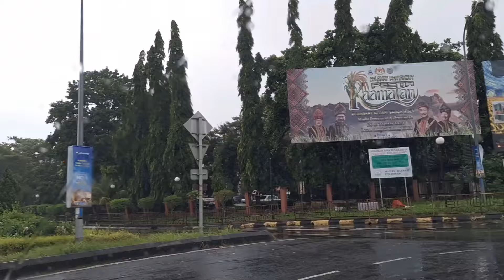Kota Kinabalu Pekan Dongongon sesudah musibah banjir 01/07/2024. Pray for Penampang🙏